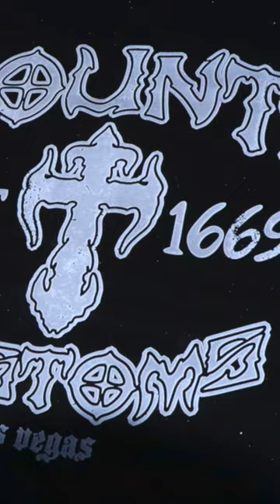Danny "Count" Koker Talks Camp Freedom Challenger!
The Count’s Kustoms crew and Mickey Thompson have teamed up to bring a special car (that used to belong to Horny Mike) to Camp Freedom, and YOU can win it! Go to hopeiwin.com for more info!